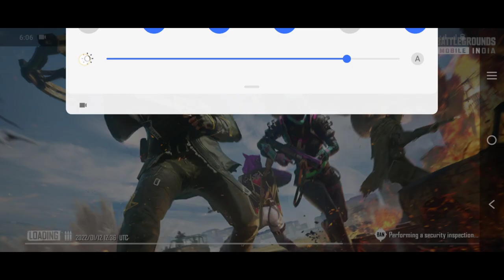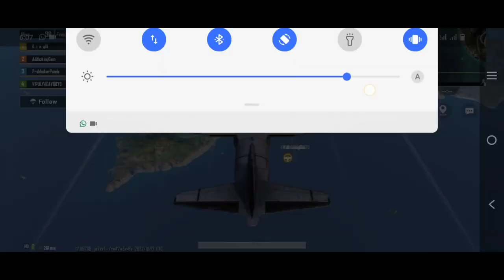My Second Gameplay In BGMI | BGMI GAMEPLAY #2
I hope u do this: share it * like it * comment it.